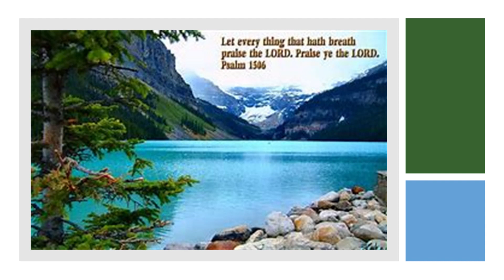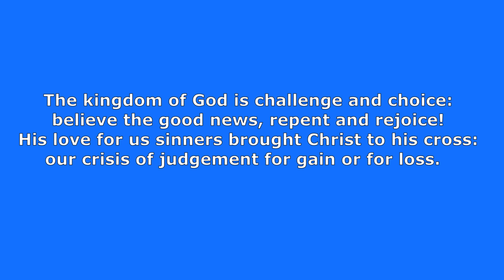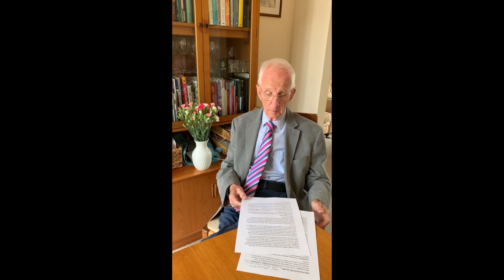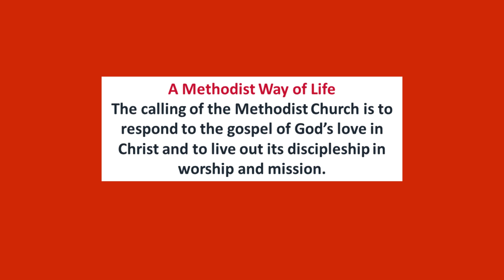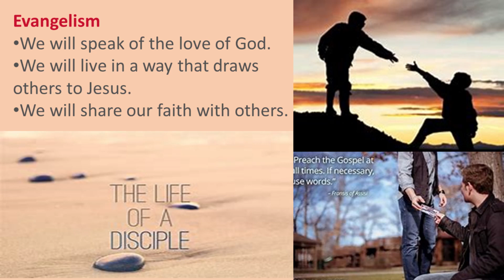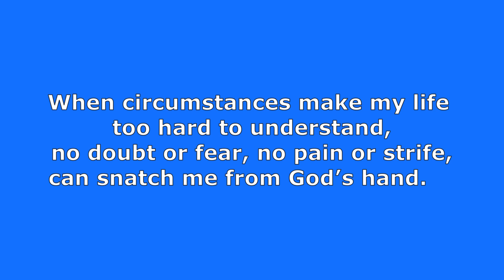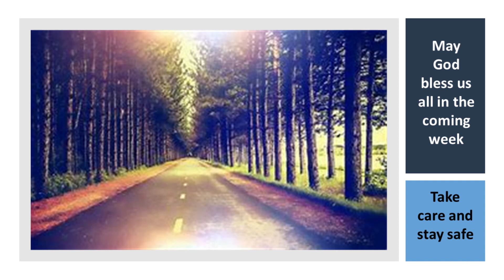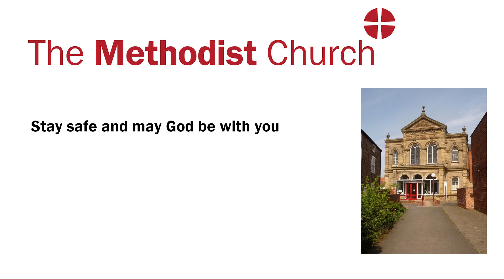Beverley Circuit Online Service 26th July 2020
Online Christian Service led by Mr Brian Dodgson of the Beverley Methodist Circuit, Beverley, United Kingdom.